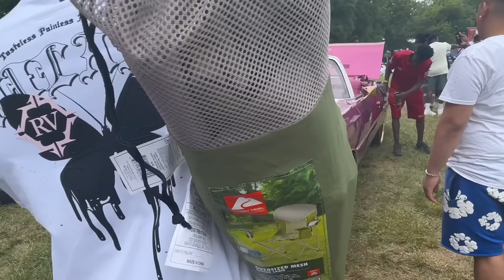DONK OF THE YEAR RICK ROSS 3rd ANNUAL CAR & BIKE SHOW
@King Chrissy Official